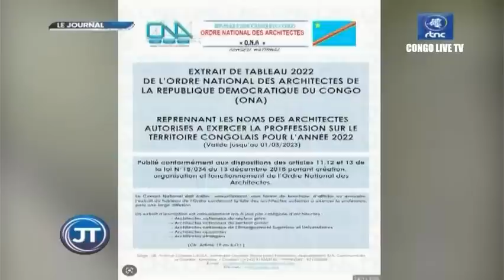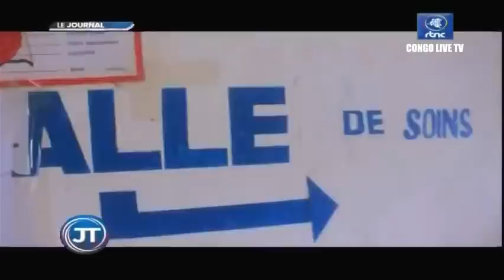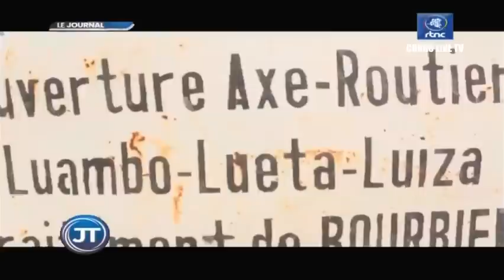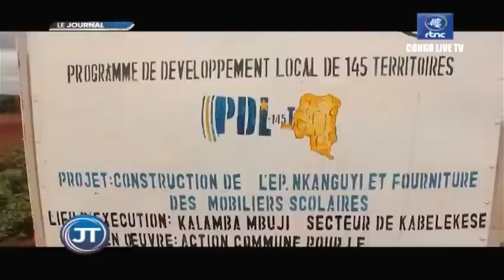🔴RDC : SUIVEZ LE GRAND JOURNAL DE CE MARDI LE 13.12.2022 RTNC EDITION